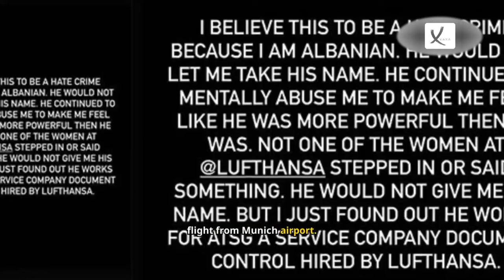Bebe Rexha Says Airport Worker 'Threatened' Her For Being Albanian - VAXA Post